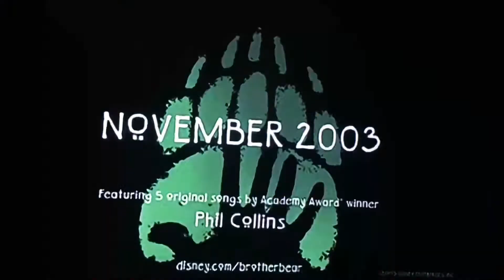Brother bear 2003 trailer released date on November 1 2003